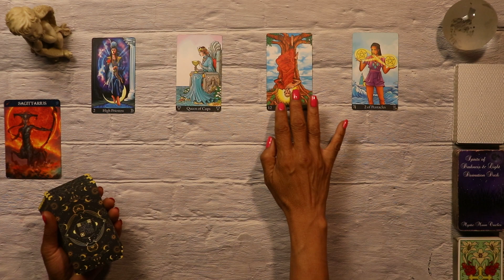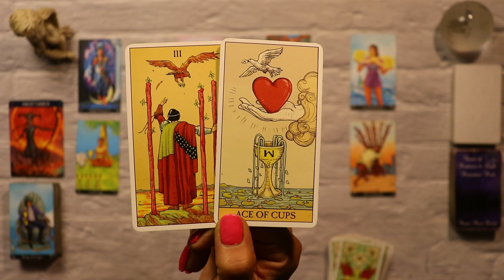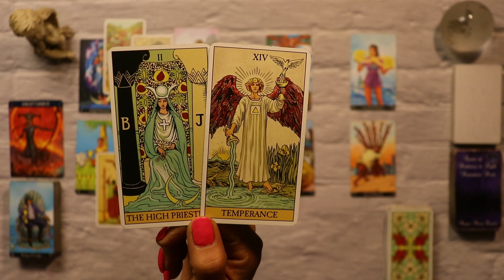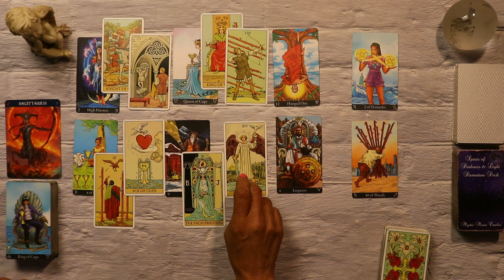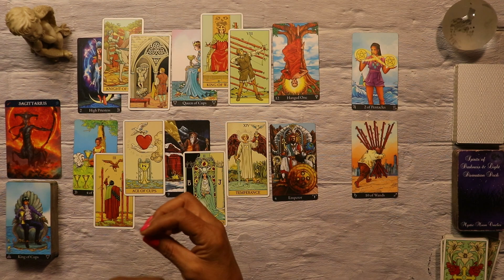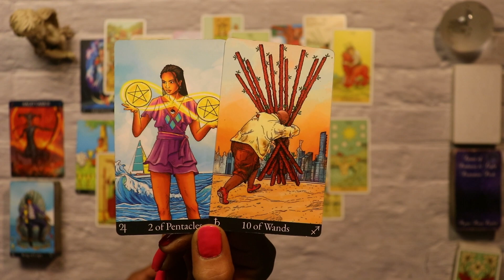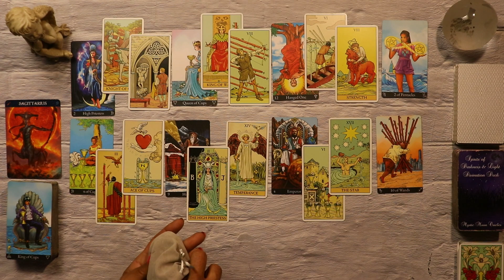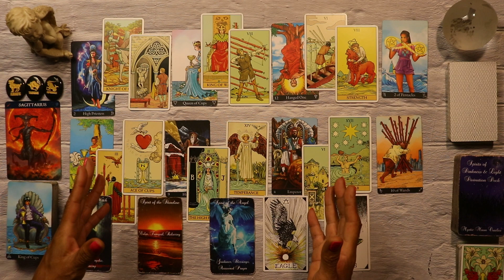SAGITTARIUS! Cosmic Romance💘They See the Real You, and It's Scary Good! Love Tarot June 28 - July 11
SAGITTARIUS Weekly Love Tarot Reading June 28 - July 11
00:00 - Intro
01:30 - Your energy vs. your person's energy
06:20 - How you see each other (Mind-blowing reveal!)
13:33 - The relationship reality check
19:35 - Possible outcomes (Brace for change!)
22:22 - Zodiac runes drawn: Aries, Taurus, Capricorn

Listen up, Sagittarius! This week's love reading is serving some serious psychic vibes, so get ready for a wild ride!

You're coming in hot with that High Priestess energy, tapping into the cosmic mainline like never before. Meanwhile, your person's playing it cool with that Four of Cups. But don't be fooled – there's more brewing beneath the surface!

Here's where it gets juicy. You see them as this emotional powerhouse, but hold onto your arrows because they see right through your wild, free-spirited façade. They know the real you, Sag, and it's both thrilling and terrifying for them!

Now, brace yourself for the relationship tea. While you're stuck in your ways, they're ready to conquer new romantic territory. It's time to shake things up!

The possible outcomes? You're in for a whirlwind of change, while they're finally dropping some heavy emotional baggage. This could be the fresh start you've been dreaming of!

Don't miss the zodiac runes I pull at the end. Aries, Taurus, and Capricorn energy is in the mix, adding some fiery passion and grounded stability to your cosmic love story.

If you're a Sagittarius feeling those psychic tingles about a potential love interest, or if you're dealing with a super-intuitive Sag, this reading is a must-watch. It's time to trust your gut and take a leap of faith!

You will receive a confirmation email with further instructions on how to proceed.

Support my readings and this community, donations can be made through:
Your generous contributions are greatly appreciated and help me continue creating content for this community. Thank you so much for your support! 💝🙏🏽

Beautiful Souls, please remember that tarot readings are a tool for introspection and personal insight. The interpretations and messages conveyed in these videos are subjective and based on my intuition as a reader.

They should not be considered a substitute for professional advice, counseling, legal counsel, financial guidance, or healthcare. Any choices or actions you take based on the information in these videos are solely your responsibility.